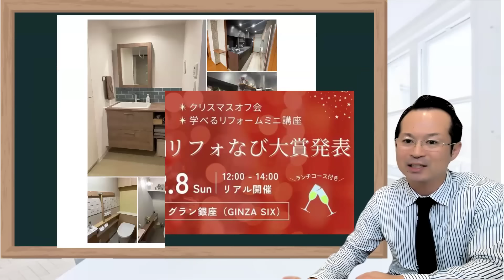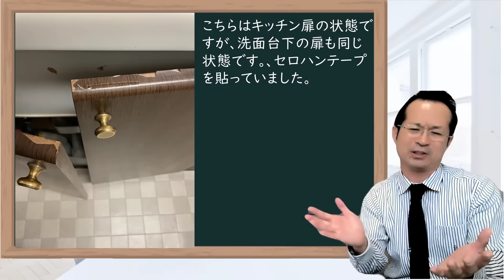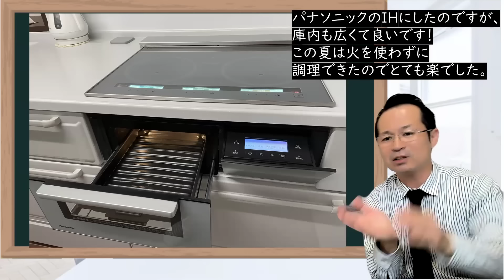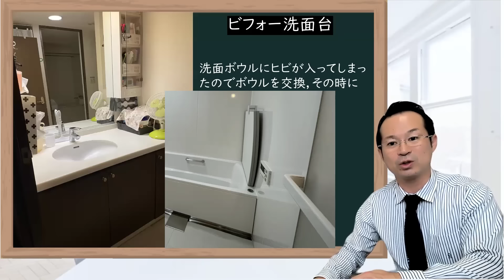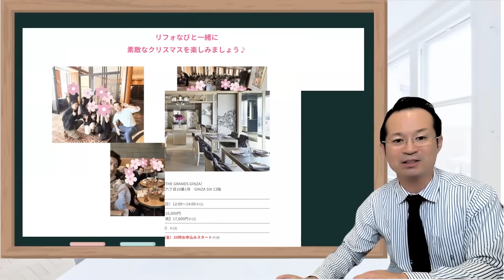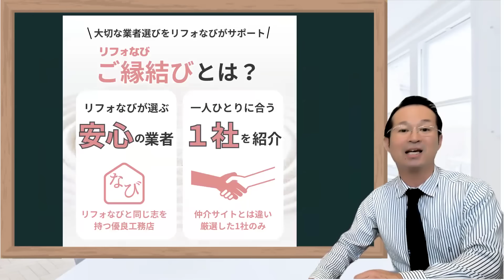システムキッチン ステンレス天板は後悔しないワークトップ！リフォーム事例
ステンレス天板の魅力やリフォーム事例を紹介し、キッチンや浴槽の改善ポイントを詳しく解説しています。

  [00:02]ステンレス天板を使用したシステムキッチンのリフォーム事例を紹介し、特にその利点について説明しています。
  - リフォームの達人による紹介が始まる。}
- 最近のステンレス天板の人気上昇について言及。}
- 家事職人による具体的なリフォーム例が紹介される。}
- ステンレス浴槽の利点と、広さの改善について説明。}

[02:38]ステンレス天板のメリットやデザイン性、施工方法について詳しく解説しています。特に、ステンレスの選択がリフォームにおいてどのように役立つかに焦点を当てています。
  - ステンレスの選択肢が非常に良い理由について説明しています。}
- デザイン性と機能性を兼ね備えたステンレス天板のバランスについて触れています。}
- 造作やダクトの配置がどのように工夫されているかを具体的に紹介しています。}
- シンクや引き出しの設計が、全体のバランスを取る上で重要であることを強調しています。}

[05:17]ステンレス天板のシステムキッチンの利点やリフォームのポイントについて説明しています。
  - 現代のキッチンでは、おしゃれなステンレス天板が人気であり、昔のデザインとは異なることが強調されています。}
- 2年前に浄水器機能付きの水栓に交換したことが述べられ、便利な設備が紹介されています。}
- キッチンの老朽化が進んでいることが語られ、新しいキッチンへのリフォームを決意した理由が説明されています。}
- 過去の扉の品質について反省し、今後はより良い素材を選ぶことの重要性が強調されています。}

[07:55] システムキッチンのリフォームにおけるステンレス天板の利点と注意点についての解説。
  - ステンレス天板は熱に強く、多くのユーザーに喜ばれている。}
- お風呂の汚れに関する問題があり、特に宝スタンダードの製品が注目されている。}
- マグネット式のシャワーフックが便利で、オプションなしで使用できる。}
- 洗面台のボール交換時に水線も交換し、コーキングの重要性について注意が必要。}
- 後付けのコーキング部分がカビの原因になることがあるため、注意が必要。}

[10:35]システムキッチンのステンレス天板を使用したリフォーム事例が紹介されており、機能性やデザインの工夫が強調されています。
  - キッチンのレイアウトと設備についての説明があり、カップボードや冷蔵庫の配置が紹介されています。}
- リフォーム前のキッチンの状態が振り返られ、27年間の使用に感謝の意が表されています。}
- ステンレス素材の利点が強調され、クリーンナップステディのステンレス天板が特に注目されています。}
- 収納の工夫が紹介され、直線器を取り除くことでより多くの収納スペースを確保したことが説明されています。}
- 造作カップボードの雰囲気が良く、リフォームの進捗状況が伝えられています。}